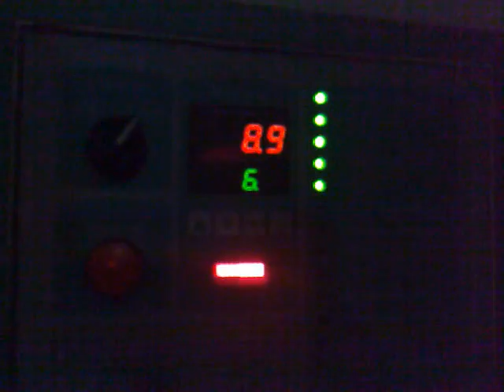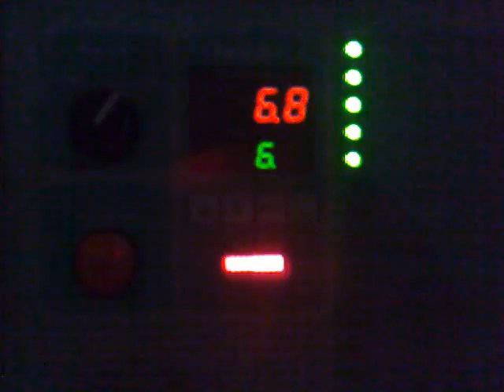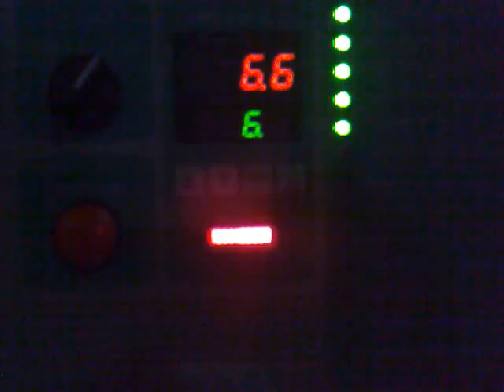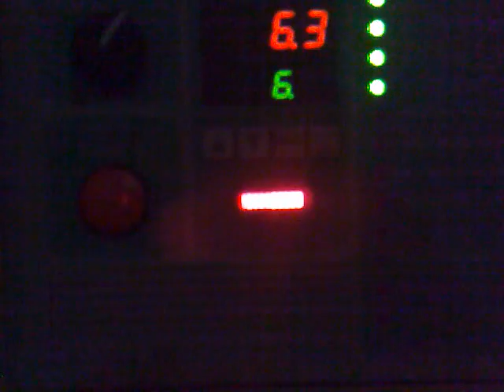defeito não identificado chiler